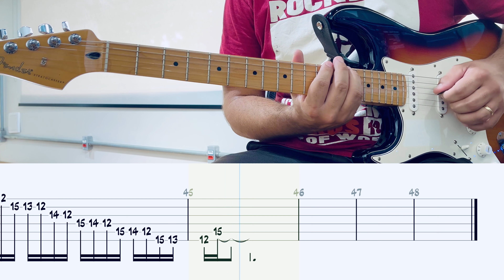Escala Maior - CAGED - Shape de C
Esse é o primeiro video da matéria de escalas do módulo 3 do Pega a Guitarra.

Vamos começar com a escala maior no shape de C.

Temos a tônica da escala na quinta corda, e a sua estrutura toda para trás, assim como o acorde formado pelo shape de C. (Caso não tenha entendido nada, procure o video Harmonia 1)

Apesar da tônica estar na quinta corda, começaremos pela sexta corda porque vamos aprender todas as possibilidades de notas nessa região.

Use a ferramenta de velocidade do youtube para aumentar ou diminuir a dificuldade do exercício.

Bons estudos!